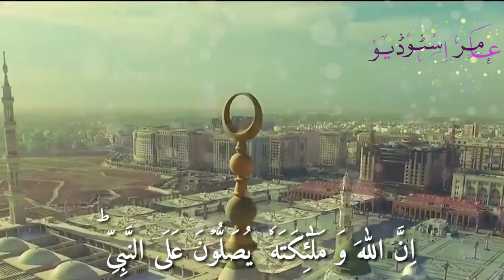إِنَّ_اللَّهَ_وَمَلَائِكَتَهُ_يُصَلُّونَ_عَلَى_النَّبِيِّ|Best_Jumah_Whatsapp_Status_HD()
اِنَّ اللّٰهَ وَمَلٰٓٮِٕكَتَهٗ يُصَلُّوۡنَ عَلَى النَّبِىِّؕ
Aamir Studio